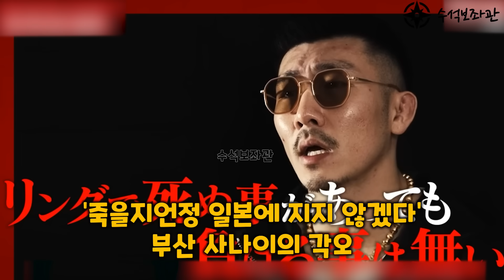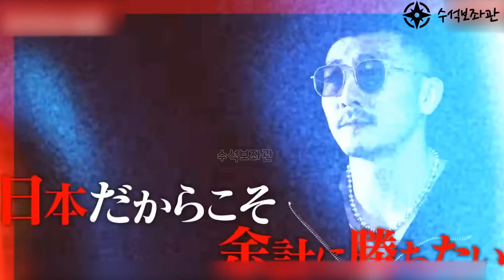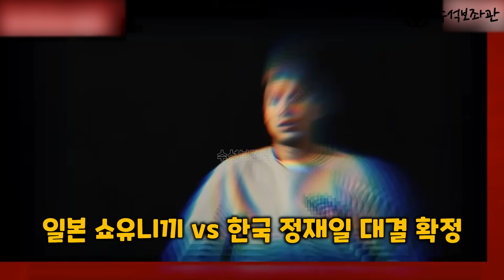일본 실전 싸움판 초토화시킨 한국인들, Ep2. 부산 사나이의 역습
일본의 격투 예능에 참가한 한국 파이터들에 대한 내용입니다.